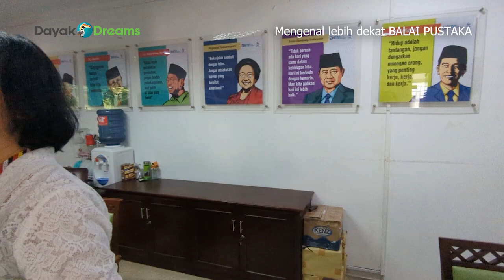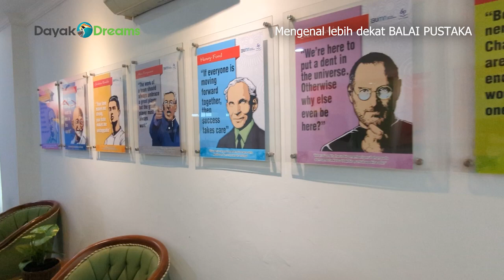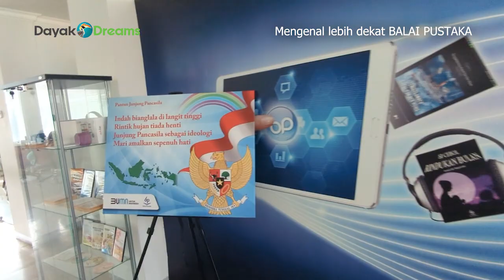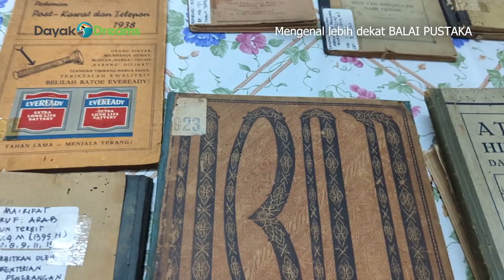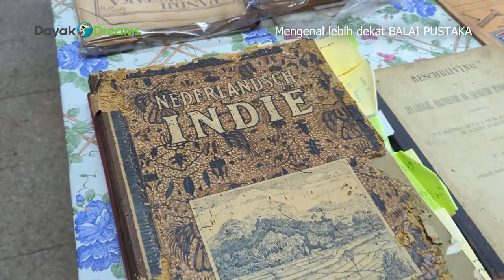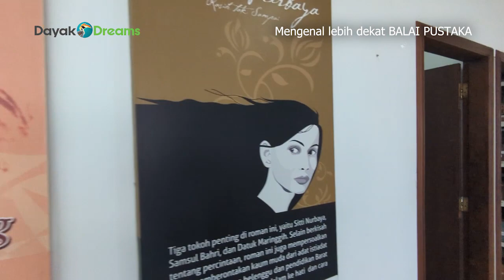Mengenal lebih dekat BALAI PUSTAKA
DayakDreams berkunjung ke Balai Pustaka.

Daftar isi video :
00:00 - 00:10 Intro.
00:11 - 00:31 Dirut Balai Pustaka memperkenalkan DayakDreams ke SDM Balai Pustaka.
00:31 - 01:16 DayakDreams berkunjung ke ruang penulis di Balai Pustaka.
01:17 - 02:46 DayakDreams di ruang wall of cinema Balai Pustaka.
02:47 - 05:16 DayakDreams di ruang manajemen Balai Pustaka.
05:17 - 08:51 DayakDreams di ruang perpustakaan yang menyimpan buku-buku yang diterbitkan oleh Balai Pustaka.
08:52 - 09:02 End screen.